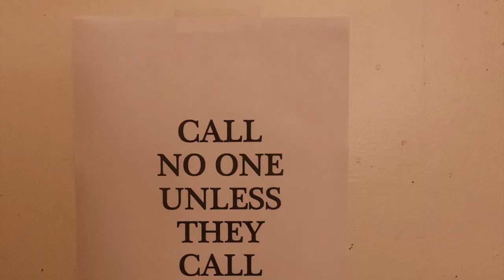KTCR's SHARP TEETH #28 "WHY I WAS VIOLENTLY ATTACKED."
In this episode, I discuss how I WAS VIOLENTLY ATTACKED, thoughts on FRIEDRICH NIETZSCHE's SEX LIFE, and why POWER CORRUPTS - EVERY TIME".